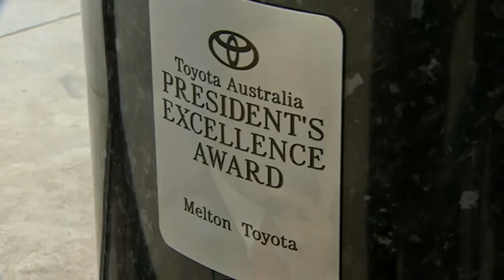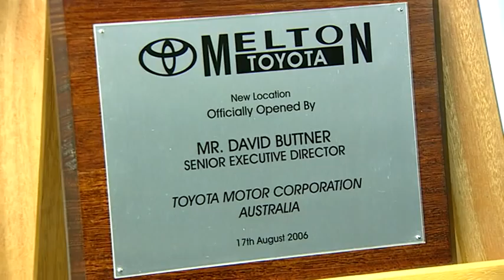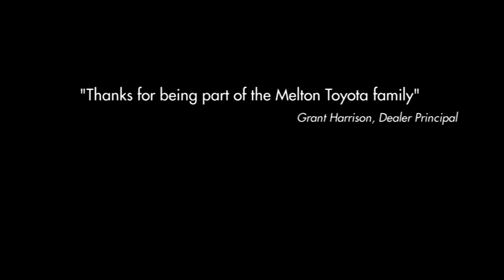Melton Toyota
Melton Toyota dealership profile